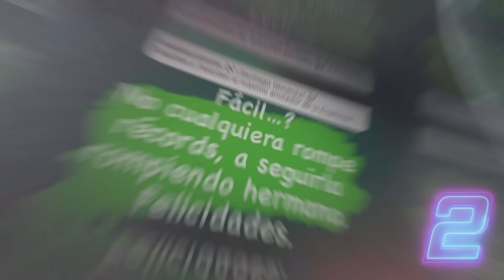ARAUJO ESPECTACULAR; SALVA a las PALMAS | GRAVÍSIMA acusación a GIGNAC | MENSAJE de RAÚL a SANTI